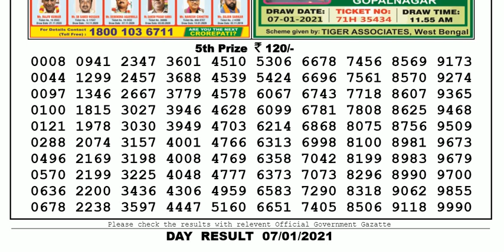Nagaland Lottery Sambad Result | Dear Lottery